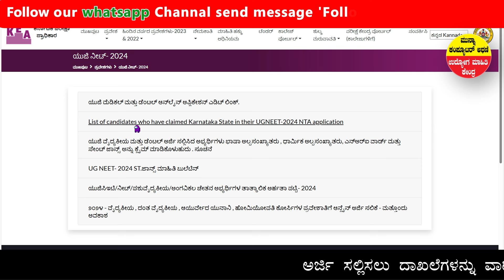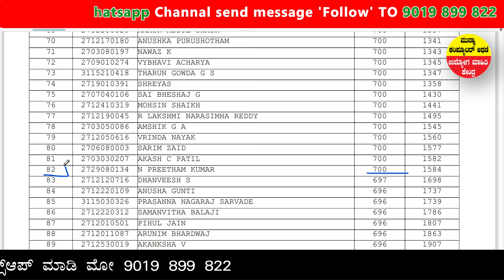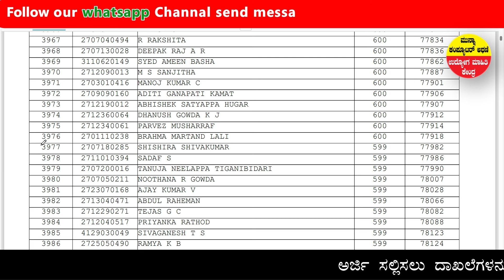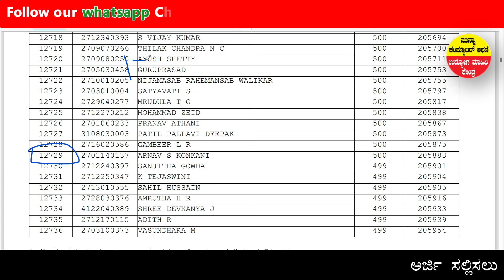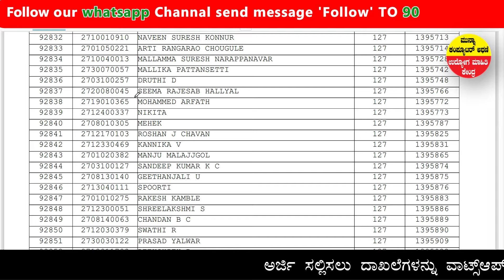karnataka neet state rank list 2024 | karnataka neet counselling 2024